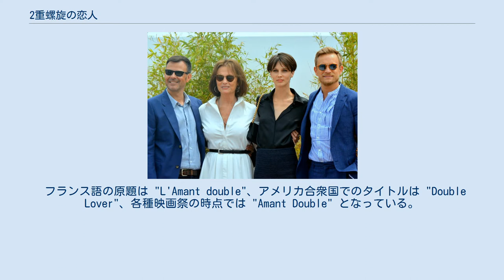2重螺旋の恋人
フランソワ・オゾンの監督映画
『2重螺旋の恋人』（にじゅうらせんのこいびと、原題：L'Amant double）は、2017年のフランス・ベルギーのエロティック・スリラー・ドラマ映画。
監督・脚本はフランソワ・オゾンで、ジョイス・キャロル・オーツの短編小説が翻案されている。
マリーヌ・ヴァクトが主人公のクロエを演じ、恋人が隠していた双子の秘密を探る。
 フランス語の原題は "L'Amant double"、アメリカ合衆国でのタイトルは "Double Lover"、各種映画祭の時点では "Amant Double" となっている。
 本作は第70回カンヌ国際映画祭でパルム・ドールを競うメインコンペティションに選出され、2017年5月26日にカンヌでプレミア上映された。
 日本では2018年6月に開催されたフランス映画祭2018にて上映されたのち、2018年8月4日にR18+指定作品として全国公開される。
サイトの批評家の見解の要約は「本作は、独特で過激なヨーロッパのくせを交えながら、古典的なエロティック映画のファンを興奮させる変態的な快楽を提供している」となっている。
 第8回マグリット賞では、主演男優賞にジェレミー・レニエがノミネートされた。